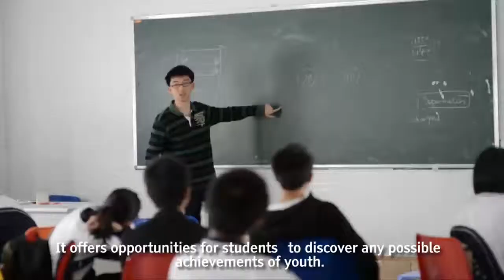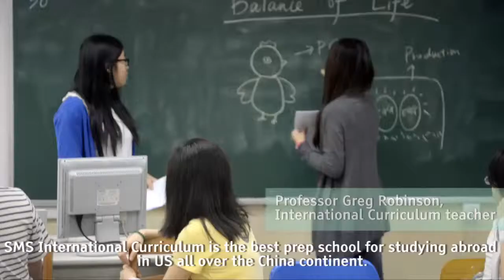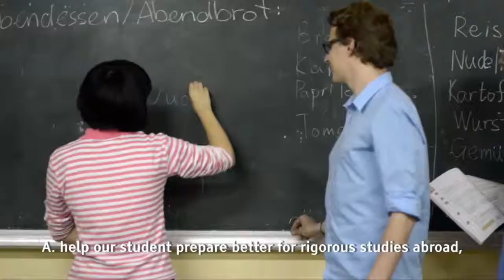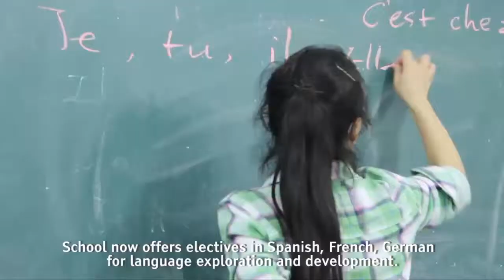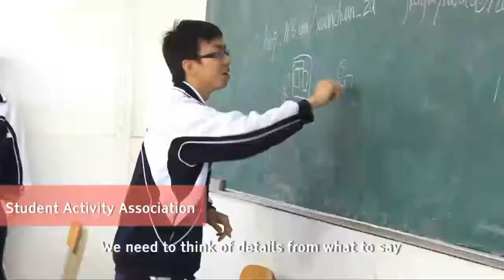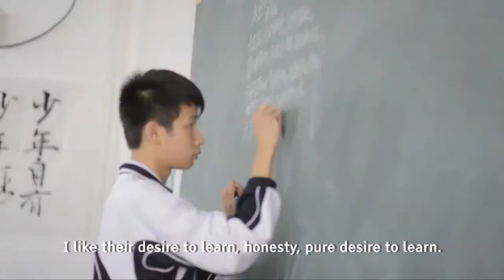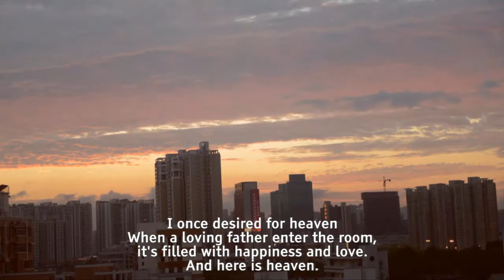Shenzhen Middle School Promotional Video, Xiwen Wang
The first promotional video of SMS to bolster reputation. In this short film, students, alumni and teachers share their great experience in SMS providing the most authentic view of this school. You will learn this school and feel the passion of our community.